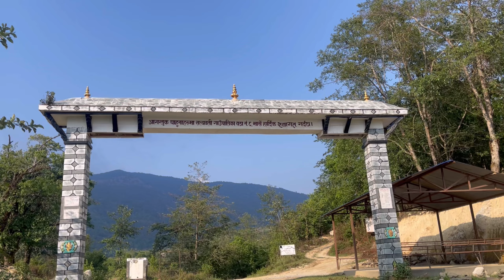Butwal To Gulmi, Bharse Road Trip 🛣️⛰️ : Escape The Heat🥵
Join us on an exhilarating road trip from the bustling city of Butwal to the serene hills of Gulmi! 🌄

In this vlog, we leave the sweltering heat behind and head towards the cool, refreshing climate of Gulmi. Watch as we navigate through winding roads, lush green landscapes, and picturesque villages. Experience the thrill of hilly drives, the charm of local culture, and the stunning views that await us in Gulmi.